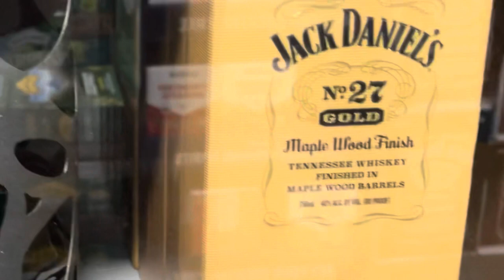Stop by mama and Desmond